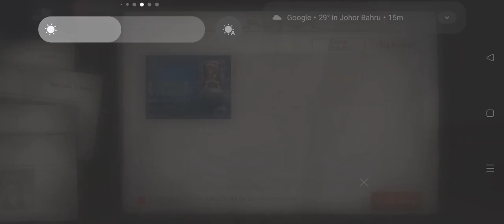horrendous christmas edgar kite ( Rank Match )